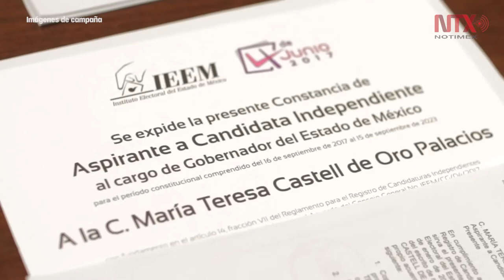Dejé de ser espectadora por un hartazgo: María Teresa Castell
La candidata independiente para contender por la gubernatura en el Estado de México aseveró que su gobierno será: “Un gobierno emprendedor”